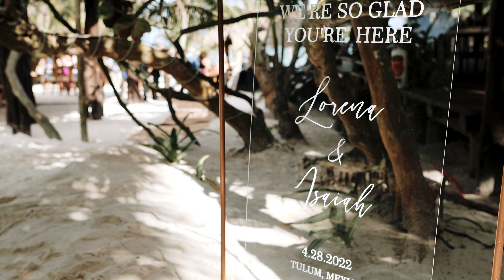Destination wedding at Akiin for Lorena & Isaiah